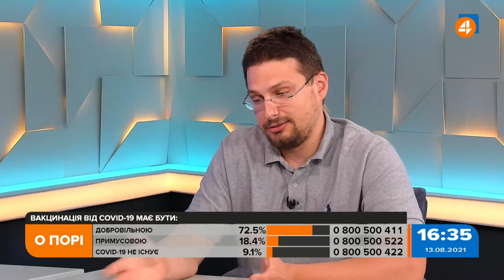Дипломатичним шляхом, в найближчій перспективі, Крим не повернути, — Малеєв